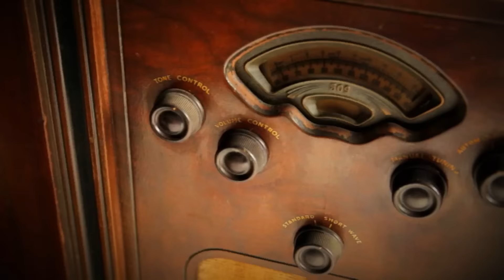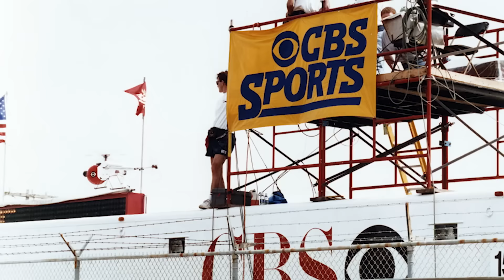Ken Squier, NASCAR Hall of Fame broadcaster, passes away at age 88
The NASCAR family mourns the loss of legendary broadcaster Ken Squier, who passed away at the age of 88.

Play every weekend!